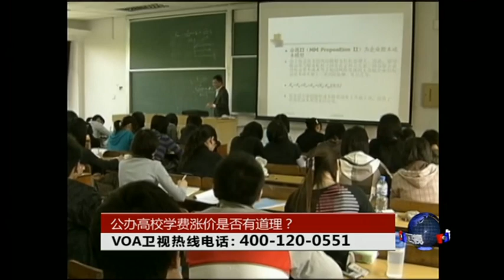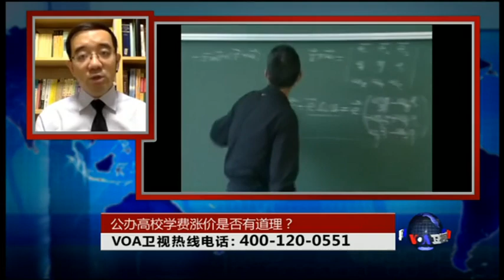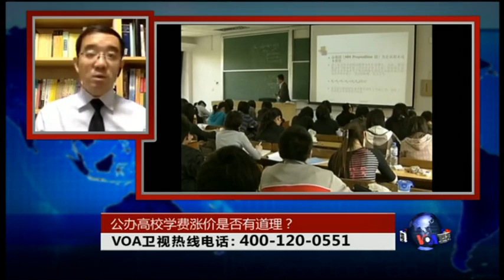VOA卫视(2016年7月13日 第二小时节目 时事大家谈 完整版)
VOA卫视第二小时播出《时事大家谈》节目。今天《时事大家谈》讨论的话题是：1)中国洪水再袭，继续“严防死守”？2)公办高校学费涨价是否有道理？最近几个星期，中国南方部分地区再次遭受暴雨和洪水袭击，造成重大生命和财产损失。堤坝溃口、内涝成灾是怎么发生的？三峡水利工程是否发挥了作用？另外，中国许多省份决定于今年开始提高大学学费的收费标准，增幅大约20%。高校学费涨价是否合理？将会给学生家庭带来哪些负担？节目嘉宾是：北京的公共政策学者贾平律师；以及华盛顿研究机构世界观察研究所中国项目经理马海兵。